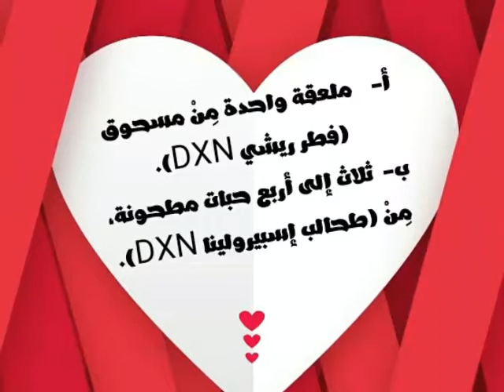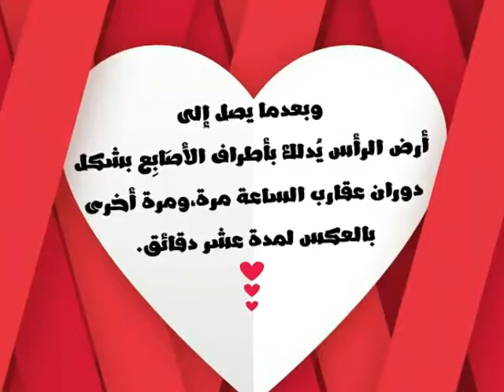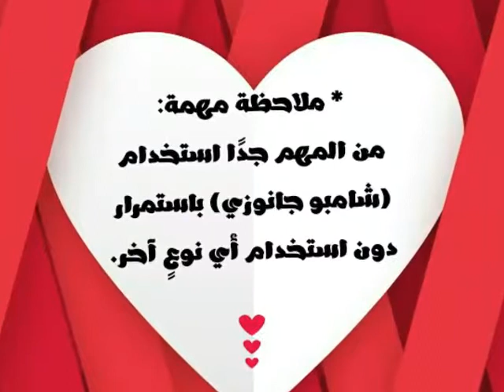أنفع وأجود خلطة للشعر تعالج كل مشاكل الشعر